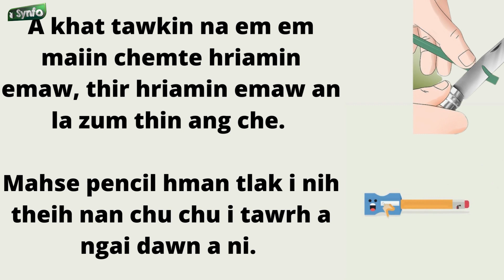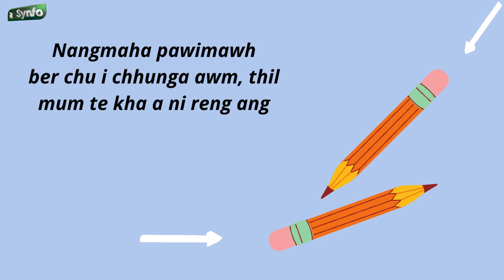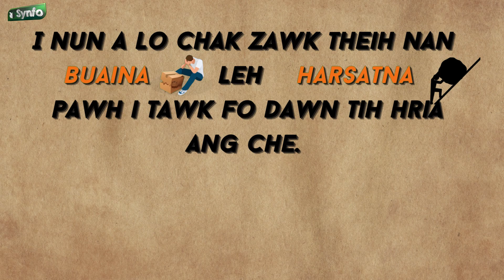KRISTIAN NAUPANG PUAL | Pencil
Ziaktu : Upa B. Zadingluaia